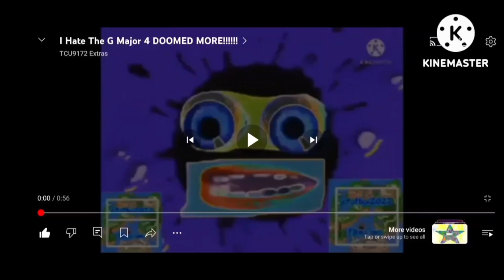I Hate The G Major 4 Dab More